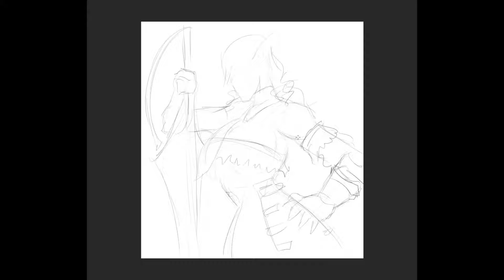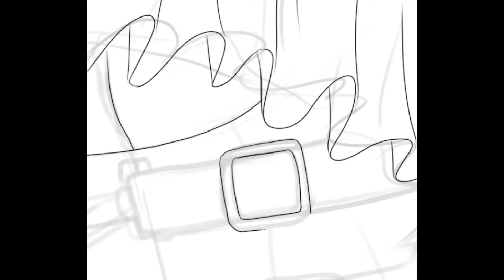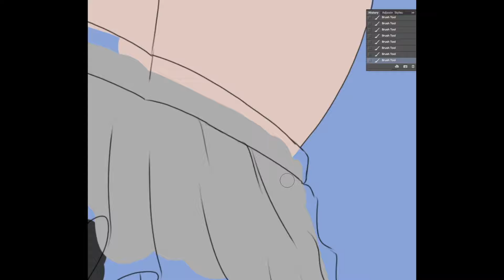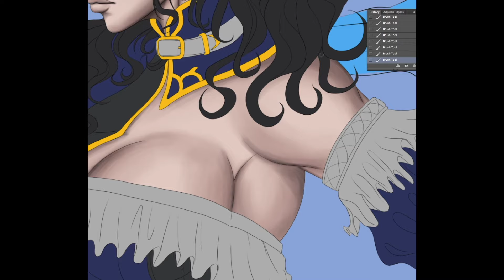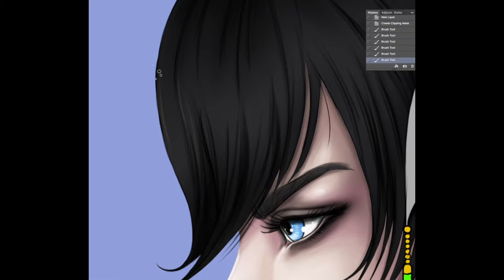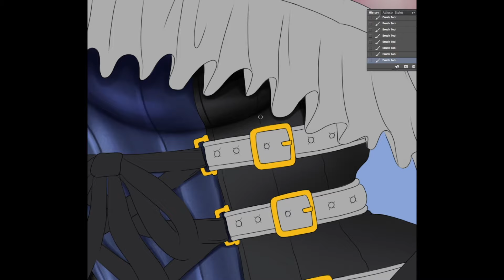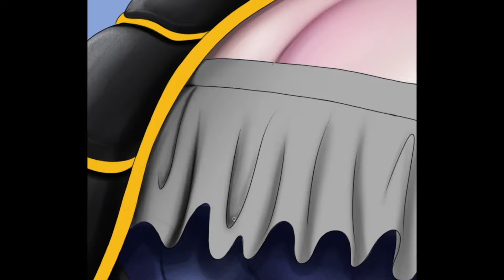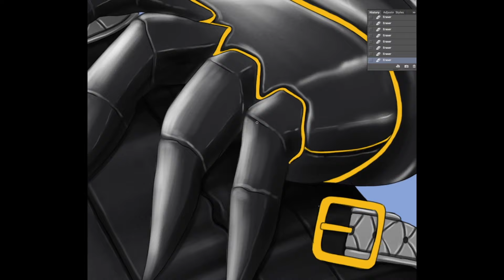Bloodstained, Miriam drawing timelapse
I Played Bloodstained and love it and love Miriam’s design so let’s draw her!!

Sorry for not being able to present the last details I did to Miriam. the computer did not record the latest clips ☹️